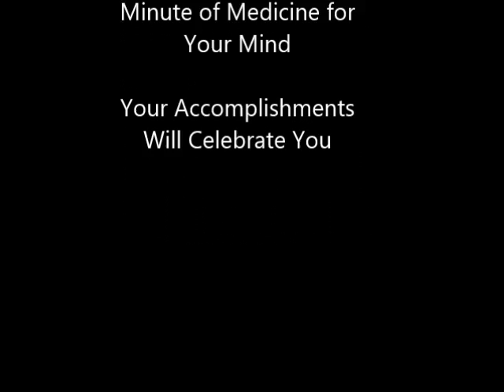A Minute of Medicine For Your Mind - Your Accomplishments Will Celebrate You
People are eager to celebrate the man who was lifted from the gutter.  But trend to judge those whose blessings have exceeded their own...Keep it pushin' anyway!